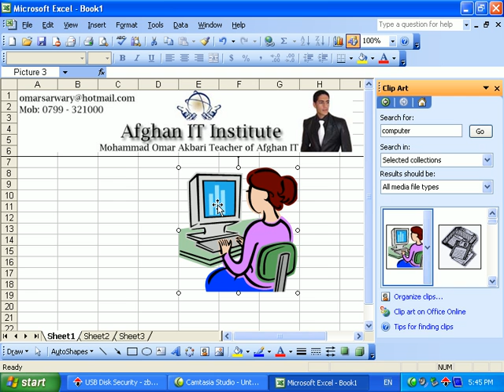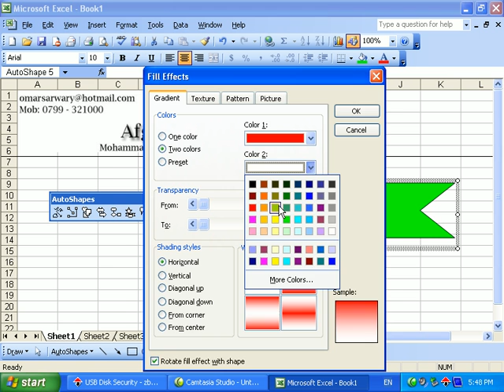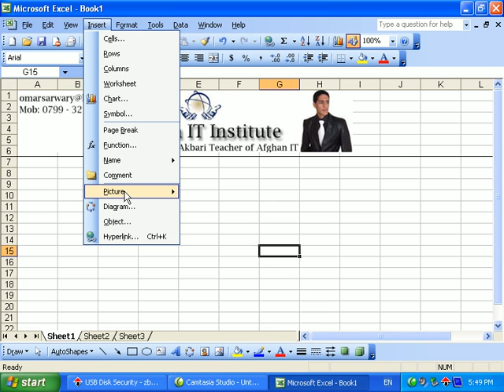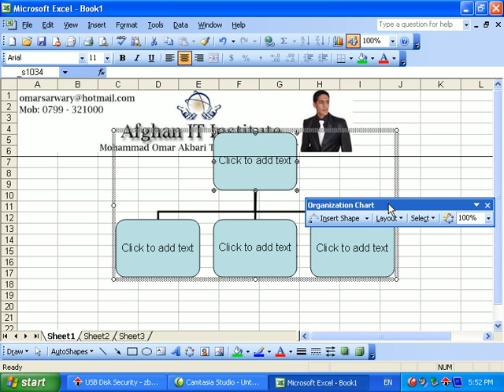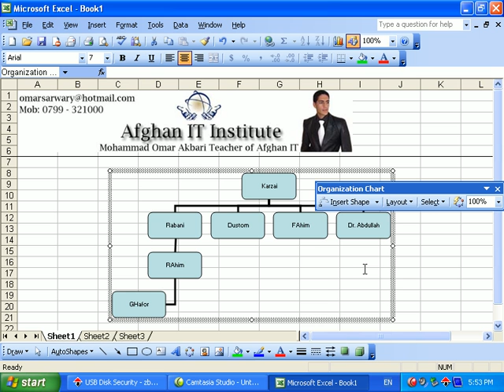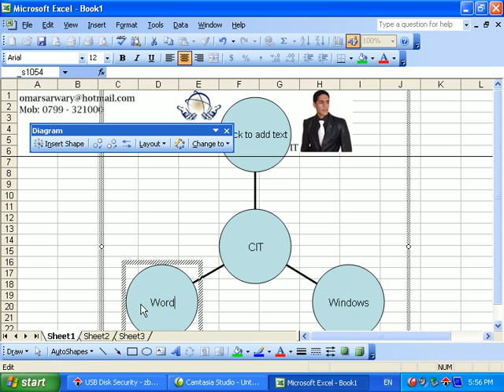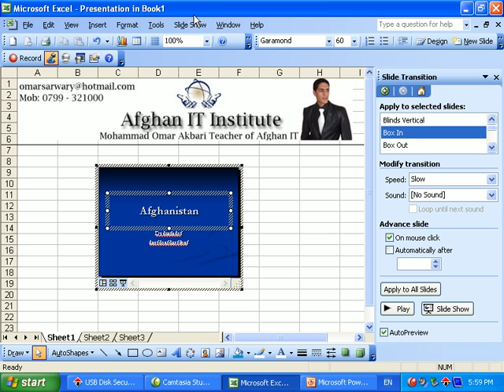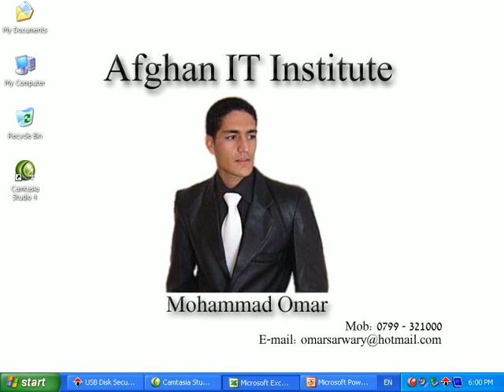MS Excel 2003 Part 12) Insert Menu in Dari / Farsi Omar Akbari